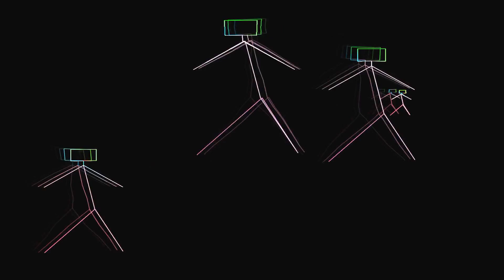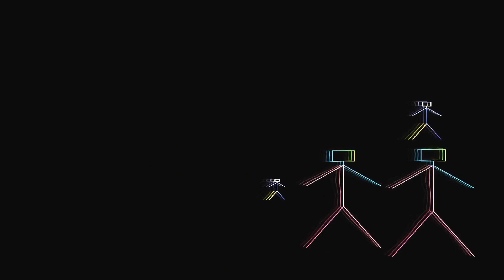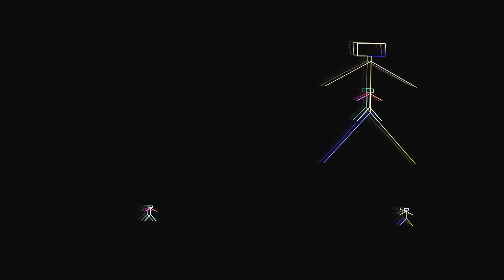Renat Amrenov - 383